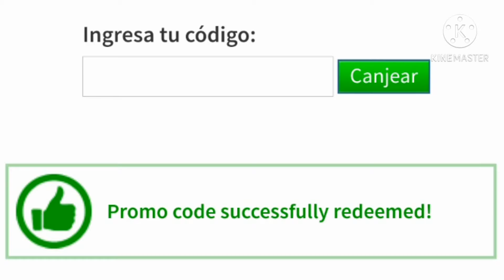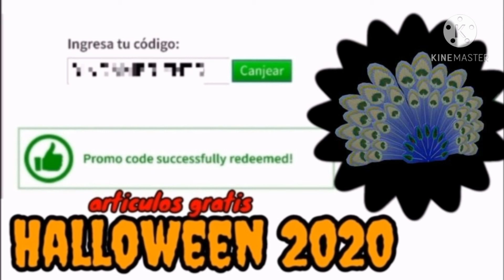pavo real invernal | Nuevo promocode de halloween en roblox!!🎃👻 | MiloSandi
PromoCode: WALMARTMXTAIL2020